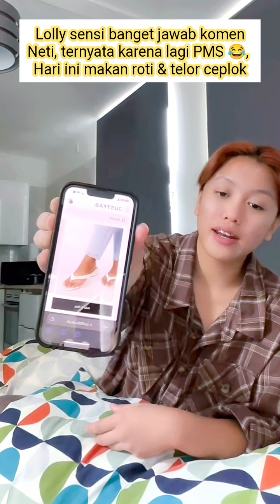LIVE LOLLY ANAK NIKITA MIRZANI DIK4TAIN SENSI BANGET SAMA NETIZEN